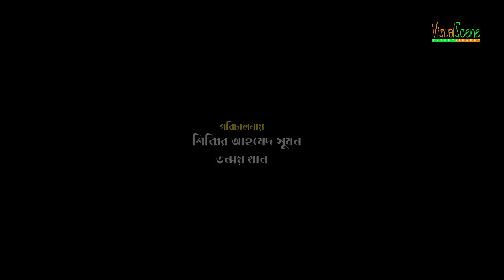Bideshi Jaman | বিদেশি জামান | Ak Nadim | Shamim Ahmed | Bangla Comedy Natok | Episode 04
Enjoy New Bangla Natok 2019 !!!

Thank you for being with VisualScene ENTERTAINMENT.

Bangla Natok : Bideshi Jaman
Directed by Shibbir Ahmed Sumon & Tonmoy Khan
Script: Tonmoy Khan

Cast: Shamim Ahmed, Ak Nadim, Faysal Hasan, Liza Khanam, Rana Ahmed, Babul, Sawpnil Ronno, Cya Beni, Zara Khan, Jui, S I Shibu, Robiul Islam, Abjal Kabir, M A Monsur, Sohel Rana,

Cinematography: Saiful Sorif
Editor: Shibbir Ahmed Sumon